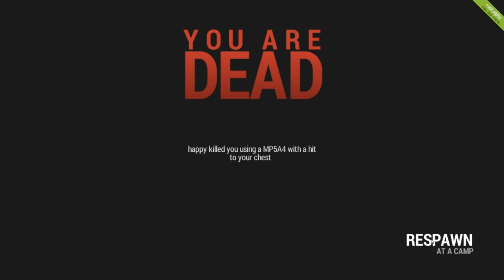Let´s Play Rust #27 Meine Gutmütigkeit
. führt mich manchmal in blöde Situationen so wie hier.
Vielleicht hätte es ein Szenario B geben können.